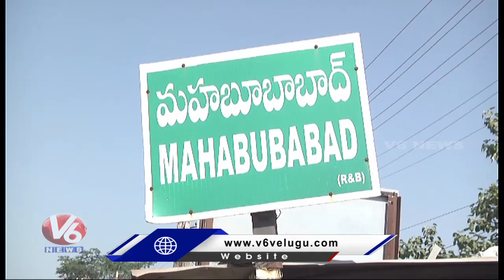International Womens Day : Women's Rally In Khammam | V6 News